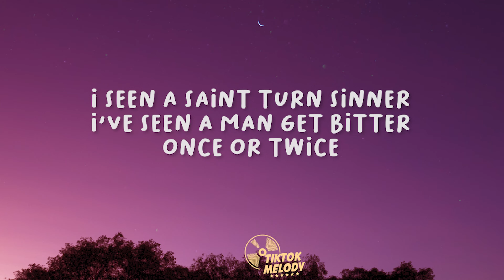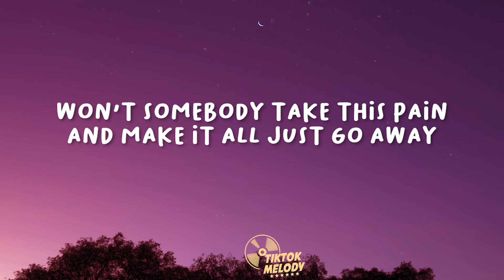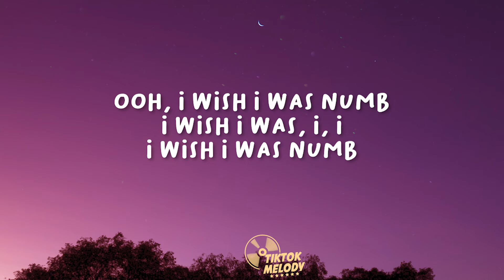Sam Tompkins - Numb (Lyrics)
[Verse 1]
I see a the man in the mirror
I see a blurred out figure
I used to look so different
I guess that time is a killer, huh?
I seen a saint turn sinner
I've seen a man get bitter
Once or twice

[Pre-Chorus]
How could this have happened?
I'm feelin' abandoned
I'm breakin' up
But

[Chorus]
I'm done with thinkin' about it
But my heart won't allow it
I'd rather be numb
To all the pain that has found me
'Cause it's all around me
Numb, numb

[Verse 2]
I feel the walls gettin' thicker
While my strength gettin' thinner, uh
Ooh, I'vе never been a quitter
Whoеver wants to give up now
But now I'm runnin' like a river
I'm runnin' like a river, yeah
Yeah, 'cause

[Chorus]
Numb, numb

[Bridge]
Won't somebody take this pain
And make it all just go away
I don't care if I'm left with nothin'
'Cause every day repeats the same
It's on my mind all over again, and
[Chorus]
But my heart won't allow it (Oh)
I'd rather be numb (Oh, numb)
(I'd rather be numb, oh-oh)

[Outro]
Ooh, I wish I was numb
I wish I was, I, I
I wish I was numb